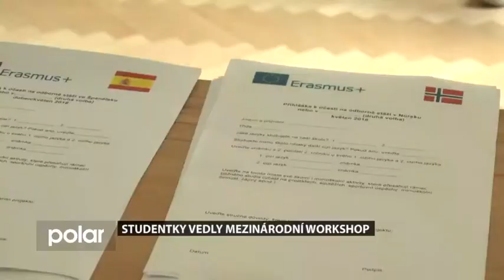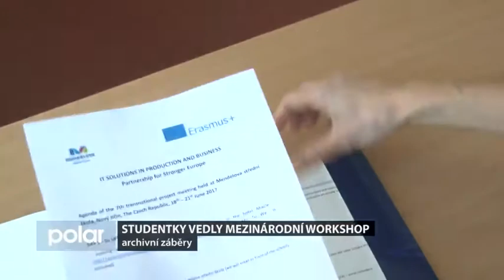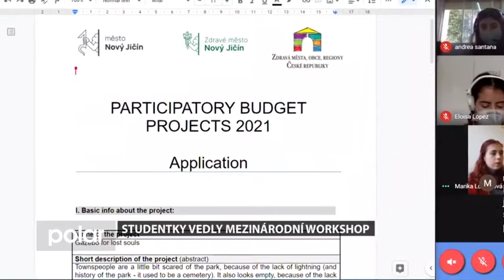Mezinárodní projekt oboru veřejnosprávní činnost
Mezinárodní projekt proběhl navzdory pandemii
Ve dnech 1. - 5. února proběhl na naší škole mezinárodní projekt Political Engagement and Participatory Budgeting.
Byl zaměřený na zvýšení účasti mladých ve veřejném životě pomocí participativního rozpočtu, se kterým má město Nový Jičín několikaleté pozitivní zkušenosti. I proto se projektu účastnil místostarosta města Mgr. Ondřej Syrovátka, který studentům v úvodní přednášce sdělil, jak participativní rozpočet funguje a v pátek se spolu s ostatními účastnil závěrečné soutěže projektů.
Ty vytvářeli na základě skutečně požadovaných přeložených dokumentů studenti z partnerských škol v Norsku, Estonsku a Španělsku pod vedením studentek 3. ročníku oboru Veřejnosprávní činnost. Veškerá komunikace probíhala v angličtině a pouze online, přesto ale získali studenti mnoho užitečných komunikačních zkušeností a dovedností. Zajímavým „inkluzivním“ momentem byla účast španělské studentky, která je neslyšící, což jí ale nezabránilo v produktivní účasti ve všech ohledech.
Celý program byl součástí vzdělávacího programu Evropské unie Erasmus+, který vede Petr Zapletal.
Ing. Petr Brandejs